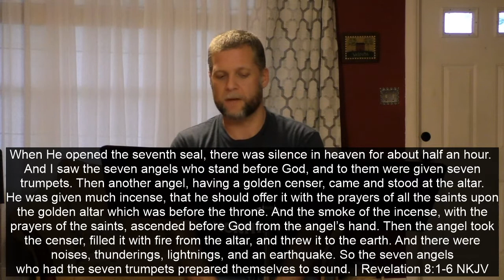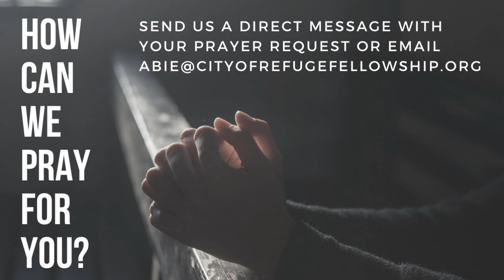Silence, Prayers, Sovereignty | Revelation 8:1-6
Revelation 8 begins with silence in heaven. That silence is broken by the prayers of the saints and then concludes with fire being thrown to earth and seven angels preparing to blow trumpets of judgment. In the midst of all of this there is the realization that God has allowed our prayers to mix with His sovereignty, not that we, in any way, change His plans or purposes, but that He includes us, He invites us to be a part of His eternal plan to glorify Jesus and bring redemption to humanity.

Tune in as we discuss the two themes of Revelation: the character of Jesus and the sovereignty of God. In all that happens, God is not only in control, but we are also included and Jesus is always seen.